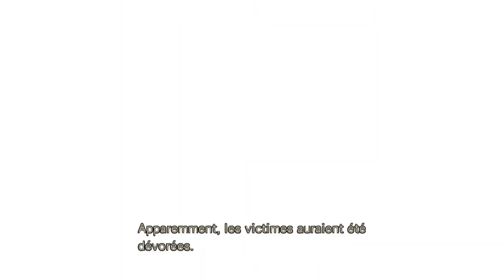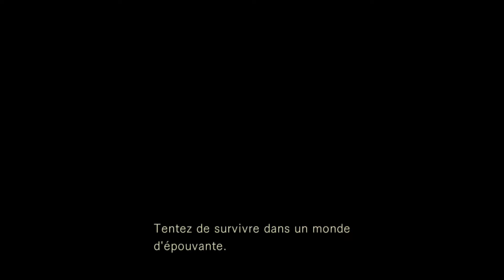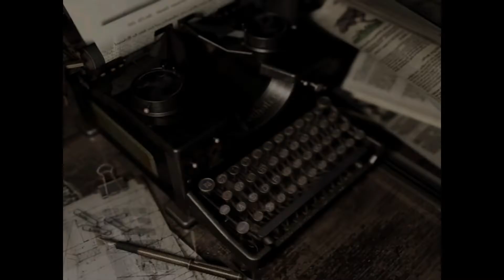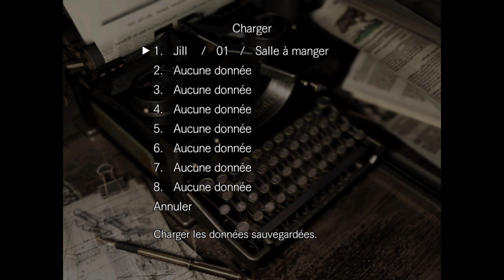Resident Evil HD PS4 "PS+Premium" (4nir)